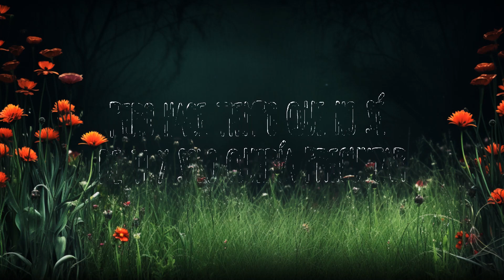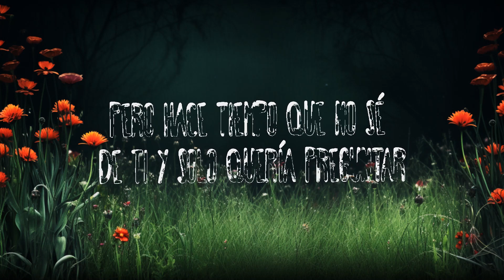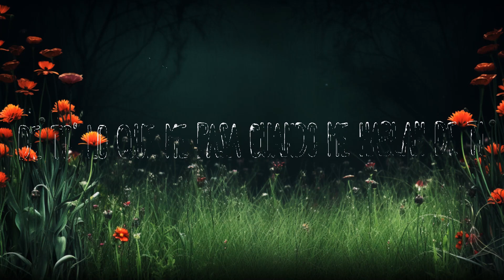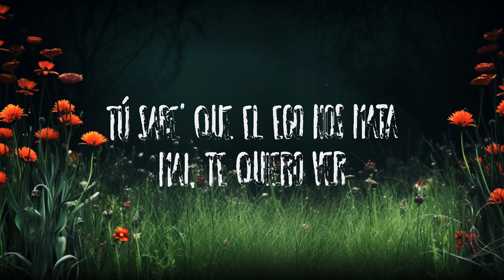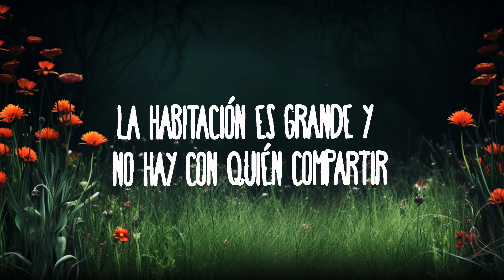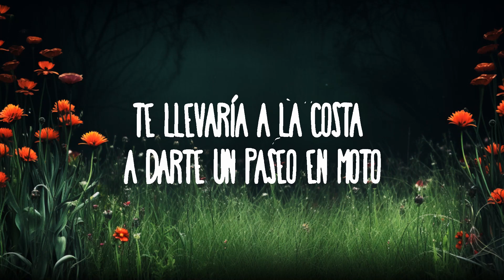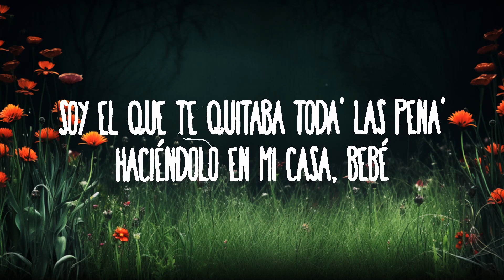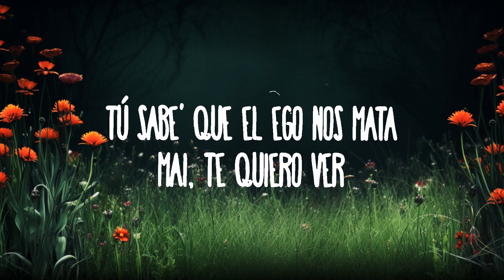[1 Hour] Quevedo, Saiko - Buenas | Café Lyrics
Quevedo, Saiko - Buenas
» Descargar:

(Letra):
[Refrán: Quevedo]
Buena', no quisiera molestar
Pero hace tiempo que no sé de ti y solo quería preguntar
¿Qué pasaría si dejamo' el miedo atrá'?
Retomamo' lo que dejamo' a la mitad
¿Es demasiado tarde o no?

[Coro: Quevedo]
Mami, no pierdo la fe
Y aunque no sigas con él
Tú sabe' que el ego nos mata
Mai, te quiero ver
Sueño que me hablas, bebé
Y aunque despierto y no estés
No existe razón pa' que estemo' tan cerca
Y tan lejo' a la ve', yeah

Te vi pasar y pensé que eras tú
Pero solo se te parecía, mami, qué inquietud
Desde que te fuiste no tengo con quién apagar la luz
Sabía que te quería, pero no sabía la magnitud
De to' lo que me pasa cuando me hablan de ti
La habitación es grande y no hay con quién compartir
Mejor solo que mal acompañao', eso e' un decir
Porque sé que si me dieran a elegir
Preferiría las pelea', los grito' y los polvo'
Las vacacione' en Italia en agosto
Si te gano de nuevo, es ganarme la loto
Te llevaría a la costa a darte un paseo en moto
Y no hay chance
Si tú compites, no hay chance
Eres la única que hace que me amanse
Voy a hacer que tú nunca te canse' de mí

[Coro: Saiko]
Y tan lejo' a la ve'

[Verso 2: Saiko]
Buena'
No sé si te acuerdas de mí, soy el que te quitaba toda' las pena'
Haciéndolo en mi casa, bebé, cuando nos saltábamo' primera
¿Quién pudiera volver a atrás?
Sonando "Costear" de la lista "Pa' Chingar"
Me echa de menos hasta tu mamá
Y tú también, pero siempre lo vas a negar
Echo de menos las pelea', los grito' y los polvo'
No-No sé qué pasó con nosotro'
Pasamos del "te quiero" a "no te soporto"
Le llegó septiembre a este agosto

[Outro: Quevedo]
Buenas noches, yeah

[1 Hour] Quevedo, Saiko - Buenas